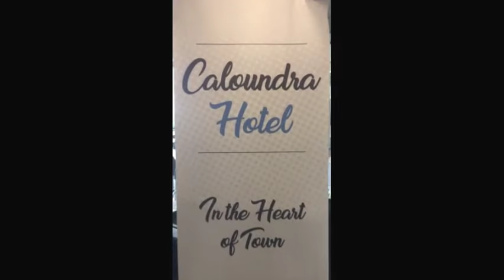Miss Downunder Beachfest 2018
Saturday 9 June at the Caloundra hotel, the third annual Miss Downunder Beachfest pinup pageant. The pageant has two rounds, swimwear and beachwear, in between the rounds pinups roam the main street for photos with classic cars and hot rods.
All thanks to the Caloundra Hotel.